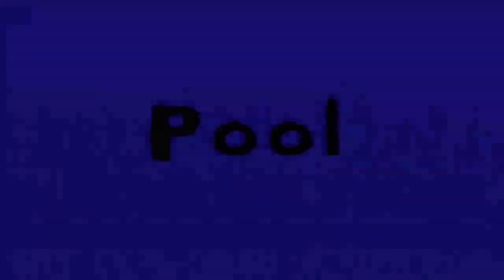(Requested) Maisy Mouse - Pool Reversed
Requested by @amyscarnivals6874